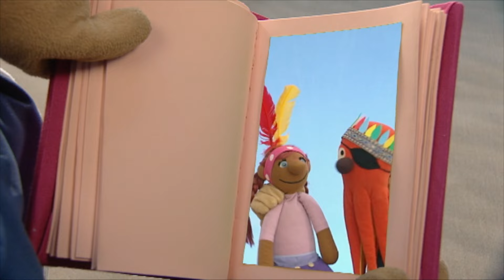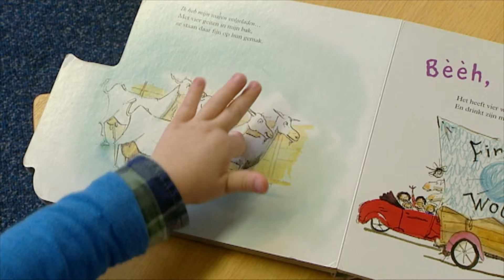HET ZANDKASTEEL OVER BOEKEN | NPO Zappelin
In het Zandkasteel aan beleven Toto, Sassa en koning Koos met hond Finnie hun avonturen. Speel, lees, zing en dans je met ze mee?

In deze aflevering: een verhaaltje voor het slapen gaan, een trucje met een boek, konijn die een boek leest, kriebel in je neus, schipper die zijn boeken opruimt en een bezoek aan de bibliotheek.

Zappelin is de vrolijke kinderzender van de Publieke Omroep voor kinderen van 2 tot 6 jaar oud. Dit kanaal sluit aan bij de televisiezender Zappelin. Zappelin zendt dagelijks kinderprogramma’s zoals De Wereld van Zappelin, nijntje en Woezel & Pip uit op NPO 3 en NPO Zappelin extra.